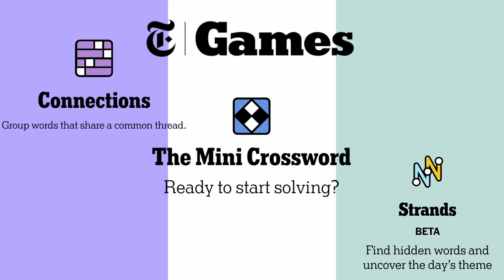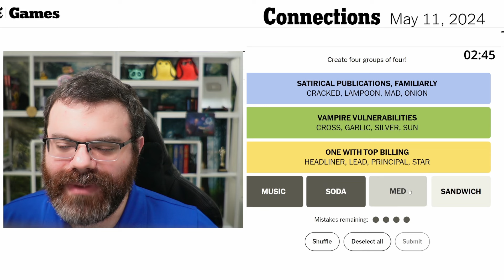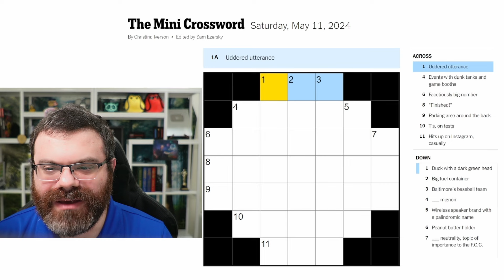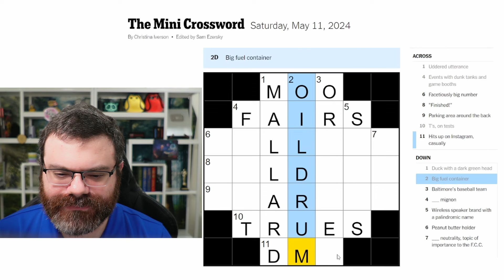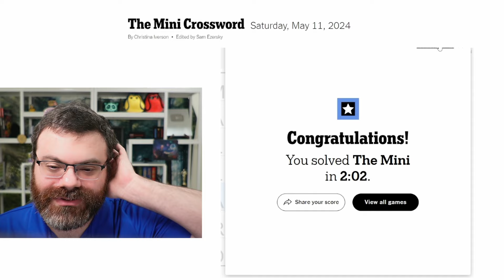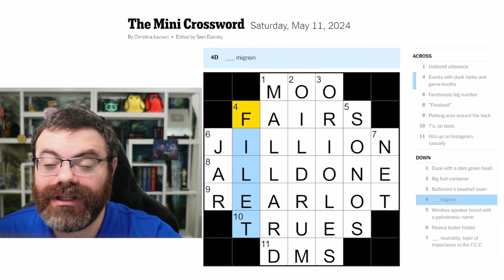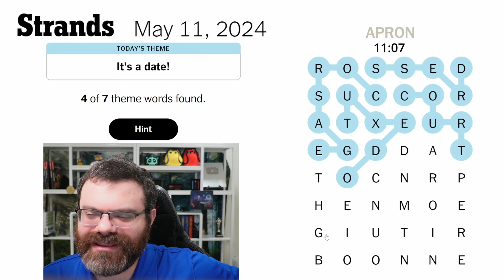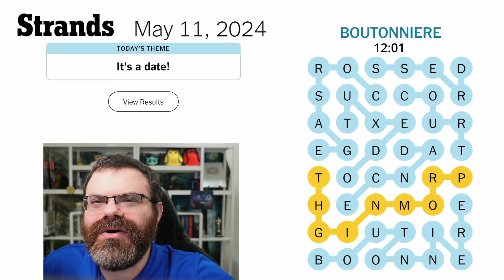NYT Connections, Mini Crossword, and Strands | May 11, 2024